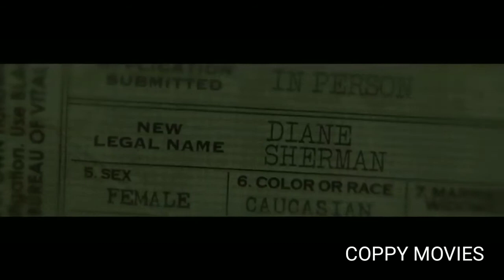RUN# Offlcial# Trailer(2020)sarahpaulson,kiera allen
Run is a 2020 American thriller film directed by Aneesh Chaganty and written by Chaganty and Sev Ohanian. The film stars Kiera Allen as a homeschooled teenager who begins to suspect her mother (Sarah Paulson) is keeping a dark secret from her. Run was digitally released on November 20, 2020, by Hulu.

Run